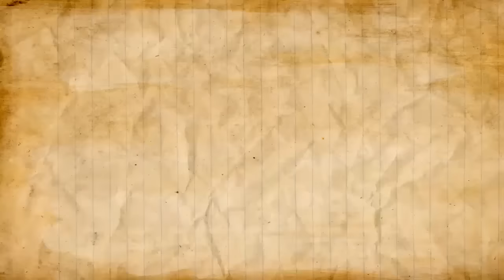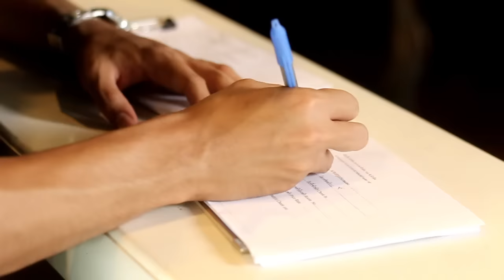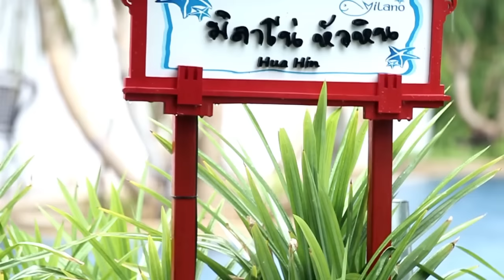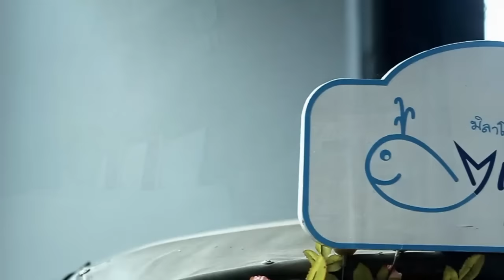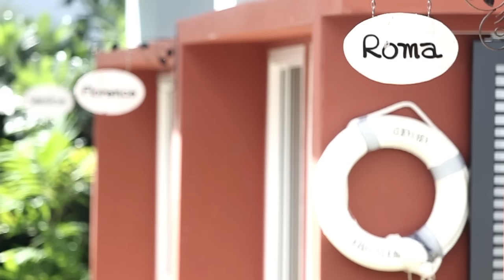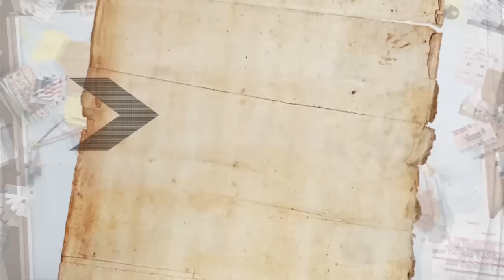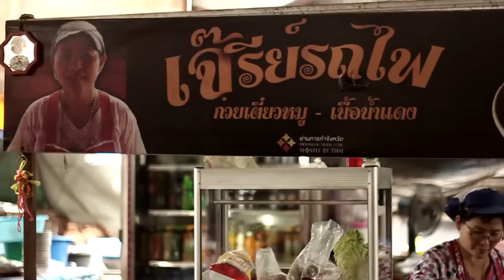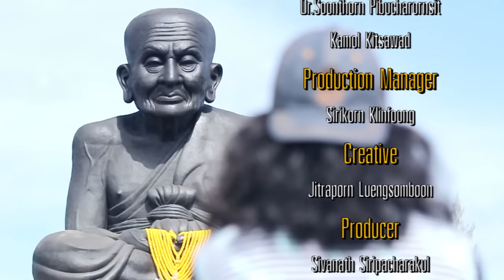ตะลุยหัวหิน กับ "บุ้ค" Part 2 By Outie 5000